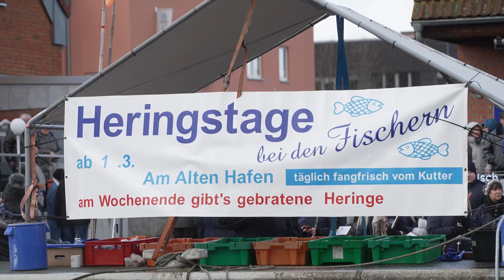Der Hering sorgt für frühlingshafte Stimmung in der Hansestadt Wismar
Am 11. März starteten in der Hansestadt Wismar die 20. Wismarer Heringstage. Anne Wert und Eckard Mixdorf organisierten gemeinsam mit dem Köcheclub Wismarbucht e.V. und der Hansestadt zum ersten mal seit drei Jahren Pause dieses Fest. Mit den Wismarer Heringstagen beginnt die Heringssaion und teilnehmende Restaurant haben bis zum 26. März spezielle Heringsgerichte auf ihrer Speisekarte.